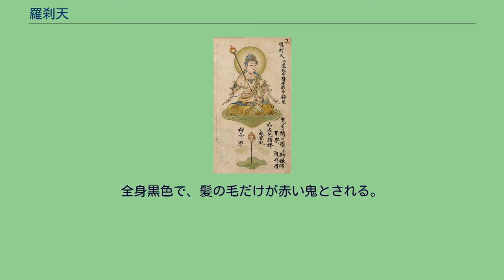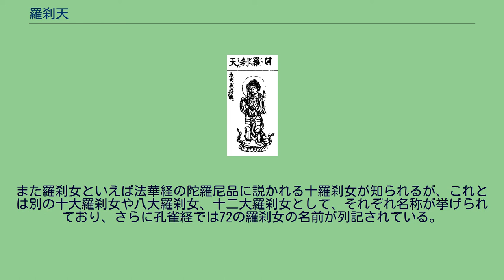羅刹天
羅刹天画, 平安時代 (12世紀) 羅刹天（らせつてん、サンスクリット語: Rākṣasaの音写）は、仏教の天部の一つ十二天に属する西南の護法善神。
羅刹（らせつ）とも言う。
羅刹とは鬼神の総称であり、羅刹鬼（らせつき）・速疾鬼（そくしつき）・可畏（かい）とも訳される。
また羅刹天は別名涅哩底王（Nirrti-rajaの音写、ラージャは王で、ねいりちおう、にりちおう）ともいわれる。
破壊と滅亡を司る神。
また、地獄の獄卒（地獄卒）のことを指す時もある。
四天王の一である多聞天（毘沙門天）に夜叉と共に仕える。
ヒンドゥー教に登場する鬼神ラークシャサが仏教に取り入れられたものである。
その起源はヤクシャ同様、アーリア人のインド侵入以前からの木石水界の精霊と思われ、ヴェーダ神話では財宝の神クヴェーラ（毘沙門天）をその王として、南方の島、ランカー島（現在のスリランカ）を根城としていた。
『ラーマーヤナ』ではクヴェーラの異母弟ラーヴァナが島の覇権を握り、ラークシャサを率いて神々に戦いを挑み、コーサラ国の王子ラーマに退治される伝説が語られている。
概ねバラモン・ヒンズー教では人を惑わし食らう魔物として描かれることが多い。
仏教普及後は、夜叉と同様に毘沙門天の眷属として仏法守護の役目を担わされるようになる。
十二天では「羅刹天」として西南を守護し、手にした剣で煩悩を断つといわれる。
図像は鎧を身につけ左手を剣印の印契を結び、右手に刀を持つ姿で描かれる。
全身黒色で、髪の毛だけが赤い鬼とされる。
中国以東では羅刹の魔物としての性格が強調され、地獄の獄卒と同一視されて恐れられることが多かった。
10世紀の延暦寺の僧、源信著『往生要集』はその凄惨な地獄描写で有名だが、そこでも羅刹は亡者を責める地獄の怪物として描かれている。
羅刹の男は醜く、羅刹の女は美しいとされ、男を羅刹娑・羅刹婆（ラークシャサ、ラークシャス、ラクシャーサ、ラクシャス、ラクシャサ、ラクササ）、女を羅刹斯・羅刹私（ラークシャシー）・羅刹女（らせつにょ）という。
また羅刹女といえば法華経の陀羅尼品に説かれる十羅刹女が知られるが、これとは別の十大羅刹女や八大羅刹女、十二大羅刹女として、それぞれ名称が挙げられており、さらに孔雀経では72の羅刹女の名前が列記されている。